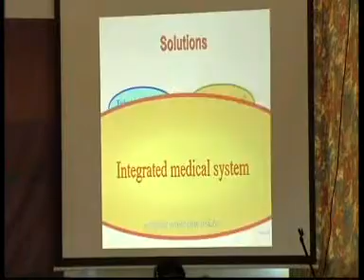Hindu Conference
Asia Downunder Episode 15, 2008